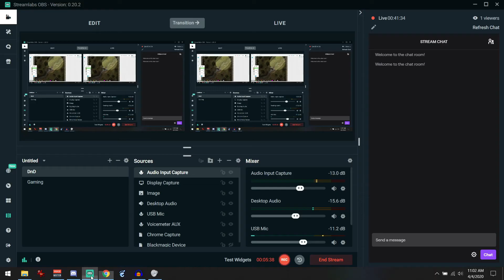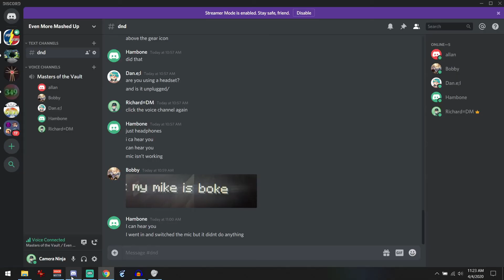Ep. 124 - Masters of the Vault: The Wolf Killers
Bringing their party the full strength by recruiting "Smash Crogmar", our adventurers head out into the dark & dangerous Dolor Forest to find a lost grave and the final 2 tiles needed to open the vault!